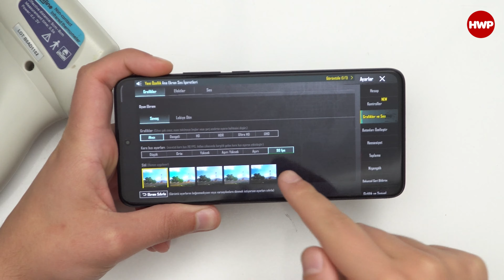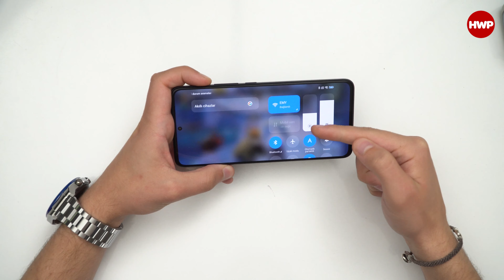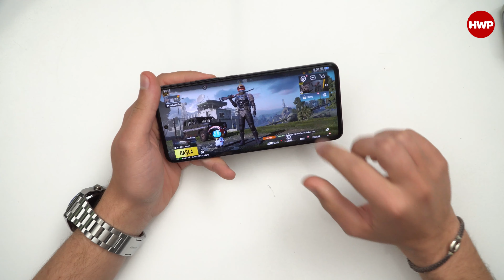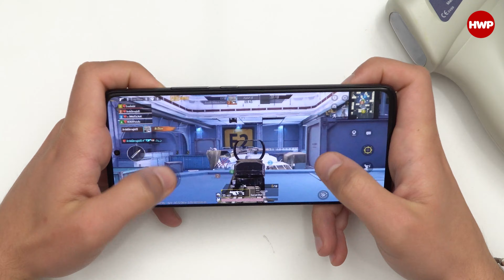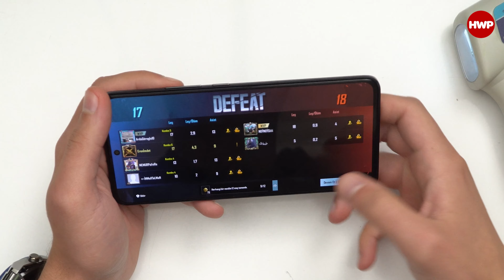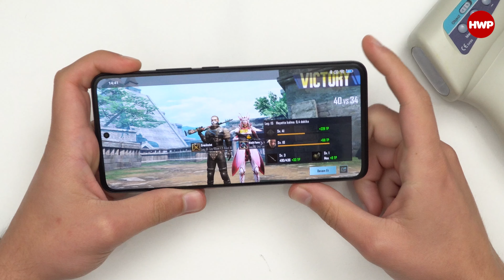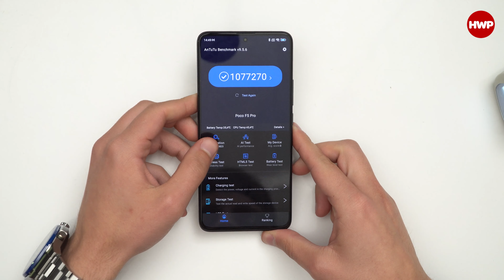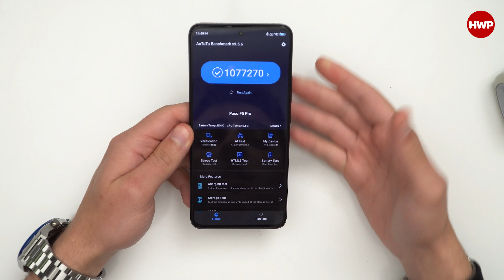POCO F5 PRO İLE 90 FPS PUBG MOBILE | Bu telefon ısınmıyor!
Not: Bu videodaki ürün Xiaomi Türkiye tarafından tedarik edilmiştir.

Xiaomi'nin alt markası POCO, amiral gemisi segmentine konumlandırdığı F serisinin yeni iki üyesini ülkemizde satışa sundu. Bunlardan birisi F5, diğeri ise F5 Pro. F5 Pro serinin en güçlü modeli olarak dikkat çekiyor. İçerisinde Snapdragon 8+ Gen 1 işlemcisinden gücünü alan telefon ayrıca 12GB RAM ve 256GB depolamayla geliyor. POCO telefonların oyun konusunda başarısı ortadayken biz de bu işlemcinin ve RAM'in batarya ve ısınma tarafında nasıl bir performans gösterdiğini sizlere göstermek istedik. İşlemcinin desteği sayesinde Akıcı/90fps ayarında oyunu oynatabilen POCO F5 Pro ısınma ve ve batarya düşüşü konusunda da başarılı.

Peki POCO F5 Pro'nun PUBG Mobile performansı hakkında siz ne düşünüyorsunuz? Sizce başarılı mı? Kendi görüşlerinizi bizimle paylaşmayı unutmayın. İyi seyirler.